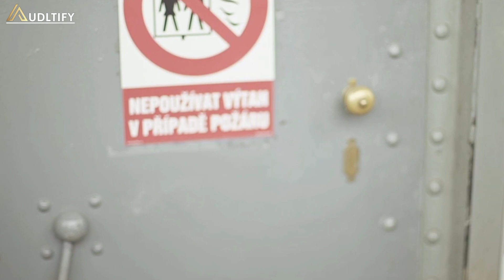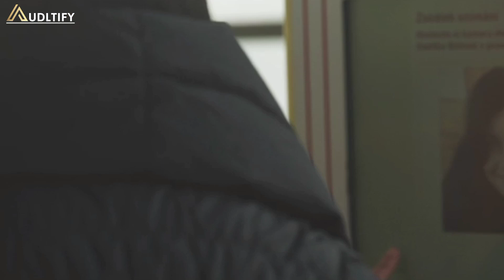Petrin Lucy Li & Lady Dee SexArt Lesbian Video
𝙎𝙩𝙖𝙧𝙞𝙣𝙜: Lucy Li & Lady Dee
𝘿𝙞𝙧𝙚𝙘𝙩𝙤𝙧:  Andrej Lupin
𝙍𝙚𝙡𝙚𝙖𝙨𝙚 𝘿𝙖𝙩𝙚: Mar 27, 2015
𝙍𝙪𝙣𝙩𝙞𝙢𝙚: 23:37
𝙀𝙭𝙚𝙘𝙪𝙩𝙞𝙫𝙚 𝙋𝙧𝙤𝙙𝙪𝙘𝙚𝙧: MetArt Films
𝙋𝙧𝙤𝙙𝙪𝙘𝙚𝙧: Ariel Piper Fawn
𝘾𝙖𝙢𝙚𝙧𝙖 𝙊𝙥𝙚𝙧𝙖𝙩𝙤𝙧: John Humble, Qweedo Climber, John Sweet, Andrej Lupin
𝙈𝙖𝙠𝙚𝙪𝙥 𝘼𝙧𝙩𝙞𝙨𝙩: Marcela SAS
𝙋𝙧𝙤𝙙𝙪𝙘𝙩𝙞𝙤𝙣 𝘼𝙨𝙨𝙞𝙨𝙩𝙖𝙣𝙩: Matt Ic